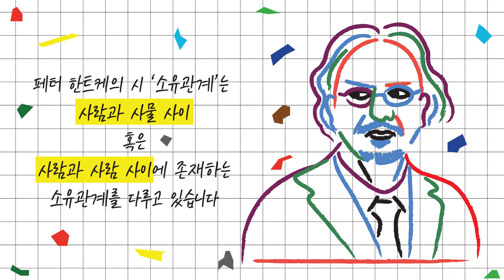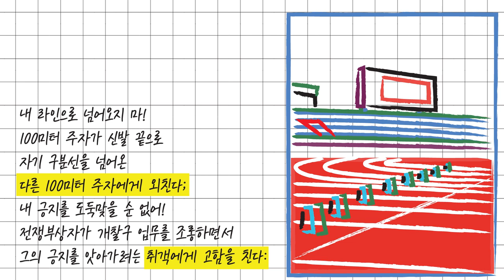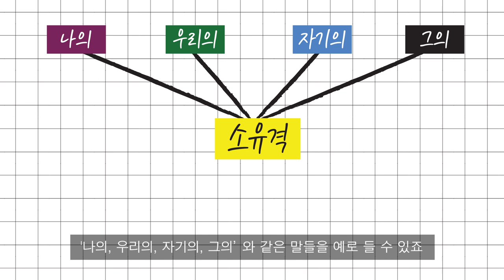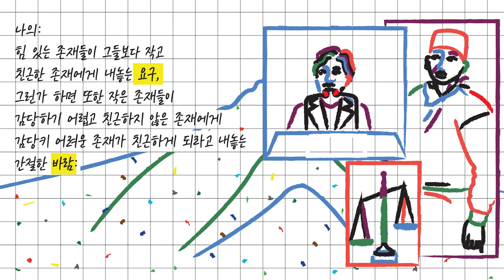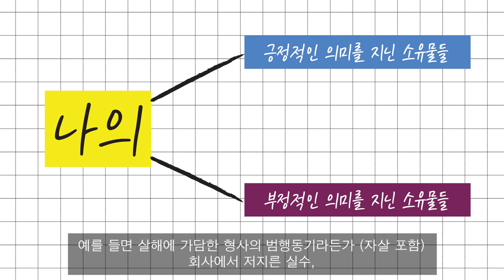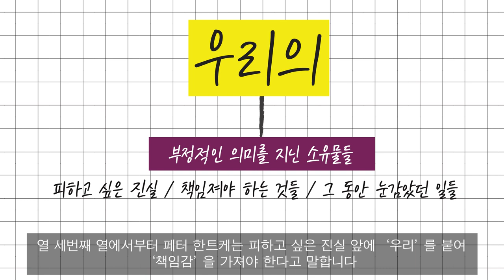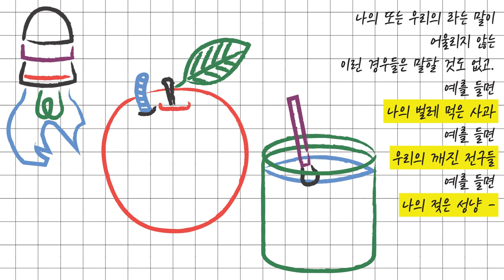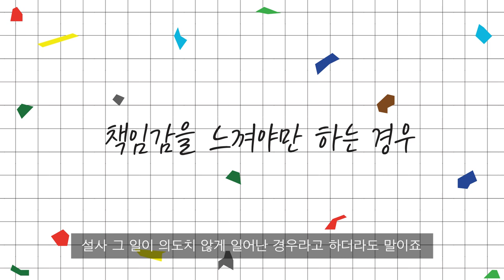[우리가 몰랐던 시] EP2.소유관계│시 없는 삶(leben ohne poesie) 中│페터 한트케(Peter Handke)│2019노벨문학상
이 영상은 2019 노벨 문학상 수상자인 페터 한트케의 시집 ‘시 없는 삶’(leben ohne poesie)에 실린 ‘소유관계’(Die Besitzverhältnisse)라는 시를 감상평과 함께 낭독하고 있습니다. 감상평은 개인의견이기 때문에 시인의 의도 혹은 여타 베테랑 독서가들의 의견과 다를 수 있습니다. ‘이런 의견도 있구나’ 하는 열린 마음으로 봐주시면 감사드리겠습니다 :)

여러분들도 시 ‘소유관계’처럼 감상평이 '희박한(?)’ 시를 골라 읽어보신다면 상상하는 재미, 추론하는 재미를 느껴보실 수 있으실 거라고 생각합니다.